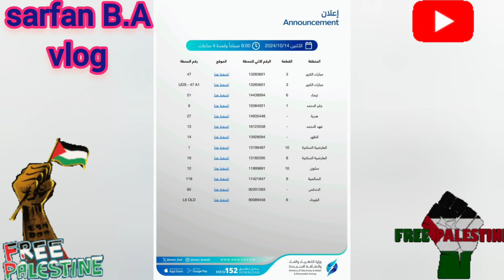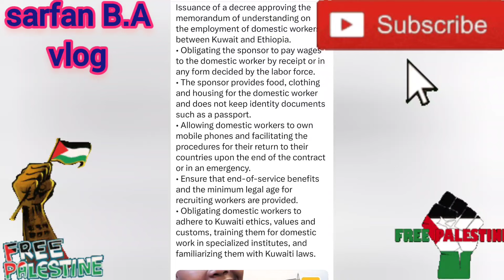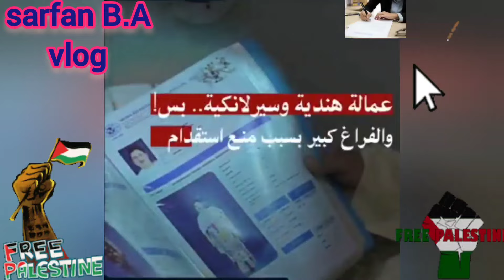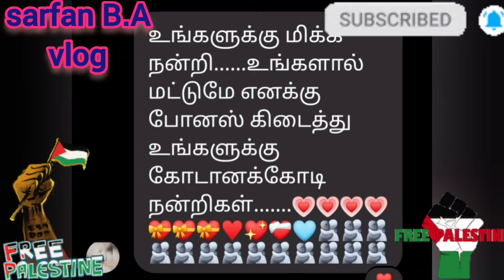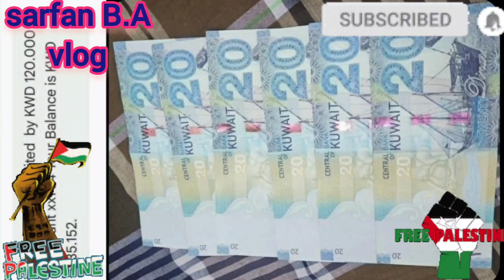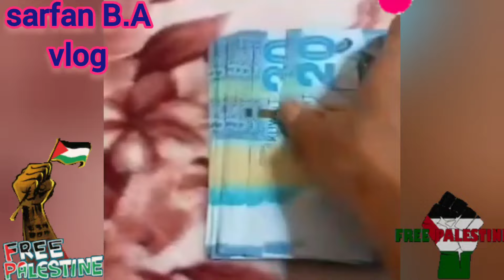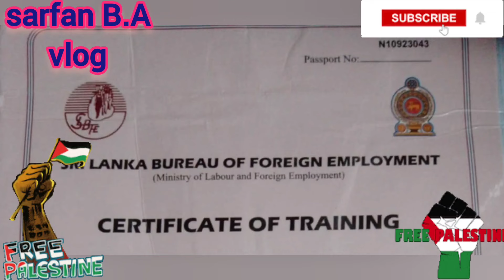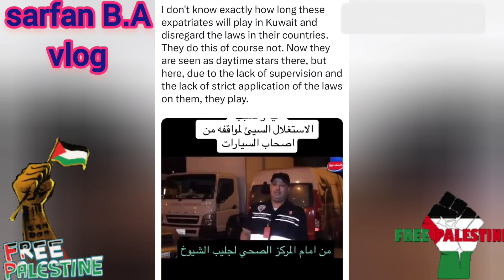🇰🇼😯☝️அருமையான வாய்ப்ப வழங்கி வைத்த அமைச்சர்🤲😍